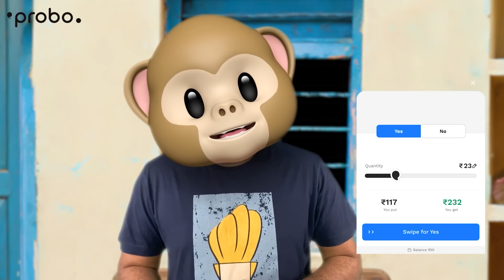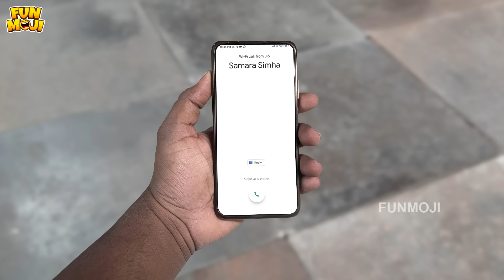పండక్కి చుట్టాలొస్తే | Sankranthi Series EP-1 | MCA | Middle Class Abbayi | Funmoji | Infinitum